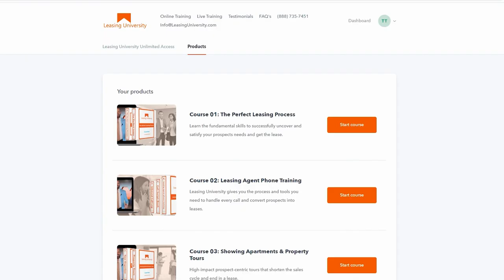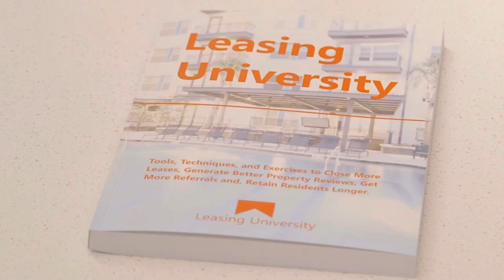Property Management Training | Follow Up Techniques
Property Management Training. Property management courses help people begin and advance through a property management career. There are courses designed for each career stage that cover important real estate laws, tenant relations, and how to maintain a building. By taking a property management course you can earn a certification to launch your career or to earn a higher-paying position.

The best property management courses offer real-world knowledge while being mindful of your time and budget. Our list will help you understand which type of property management course is suited to your experience and interests to help you achieve your goals.

Simple, real-world property management training that gets leases.

Traditional property management training can be overwhelming, out-of-context, and downright boring. Worst of all, most training programs skip SELLING & CLOSING altogether.